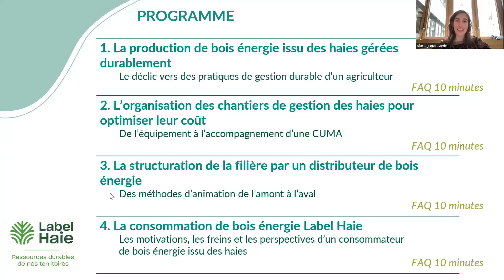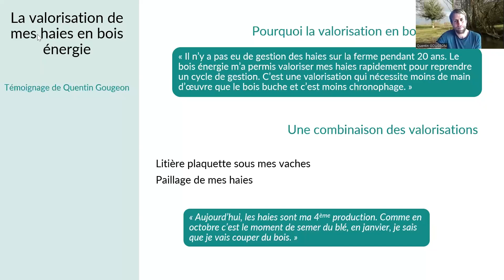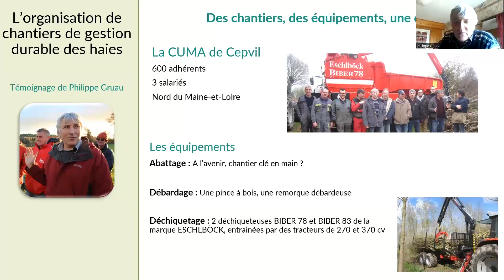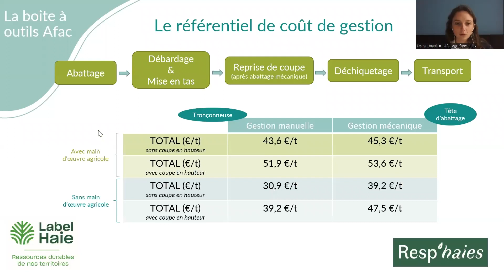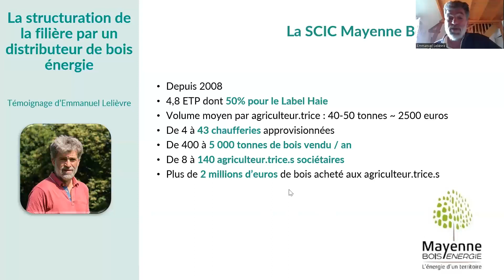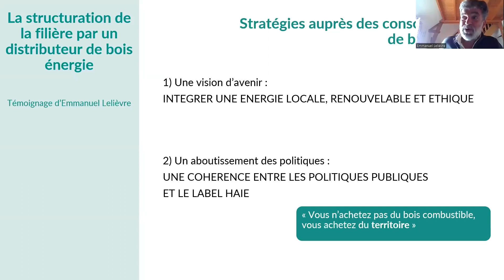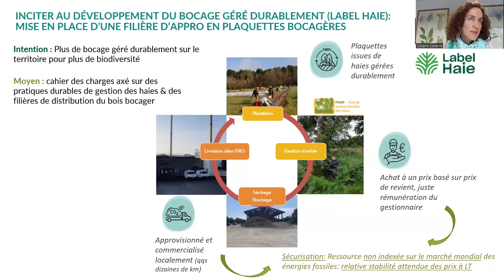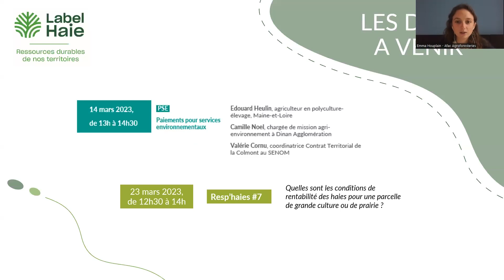Webinaire n°2 : Valoriser la haie en bois énergie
Le bois énergie labellisé Label Haie est une ressource compétitive, durable et créatrice d’emplois :
- Le bois issu des haies est neutre en carbone puisqu’il absorbe l’équivalent de la quantité de CO2 qu’il dégagera lors de sa combustion.
- Le bois issu des haies présente un avantage compétitif économique considérable par rapport aux autres sources d’énergie fossile (gaz, fioul, électricité).
- Le bois issu des haies est une énergie locale et durable, si elle est bien gérée, qui génère de l’emploi et qui sécurise l’approvisionnement en combustibles surtout dans un contexte d’insécurité énergétique croissant.